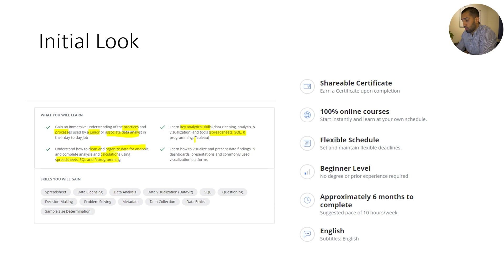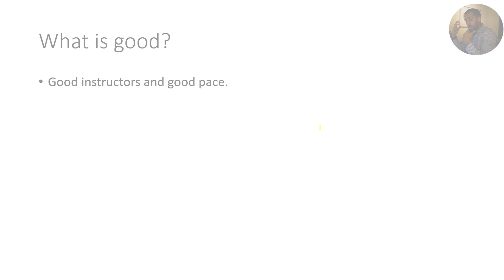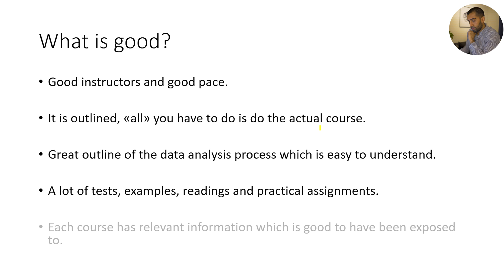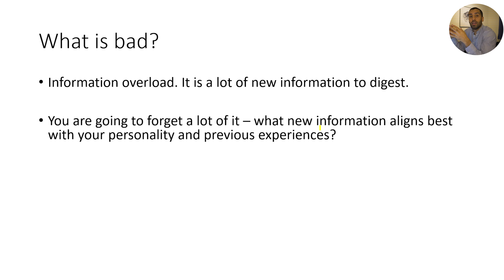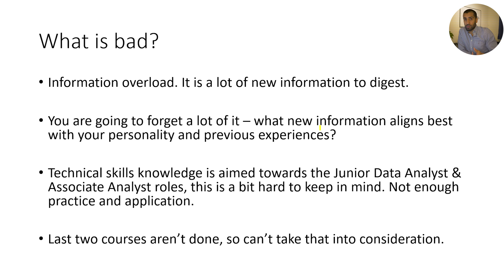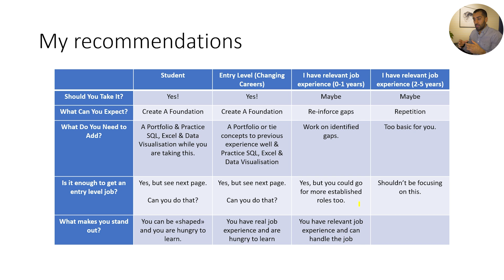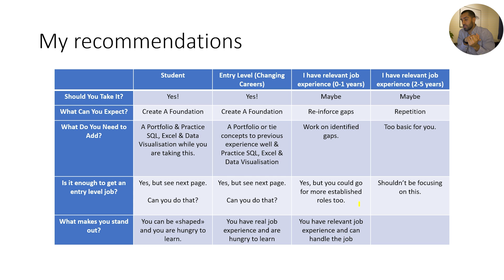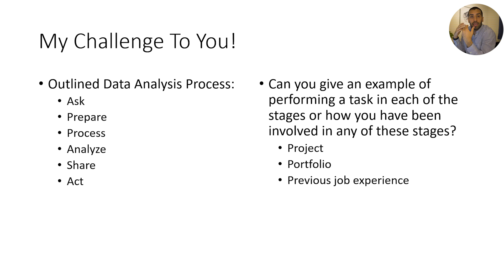Google Data Analytics Professional CERTIFICATE REVIEW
In this video, I look at Google Data Analyst Certificates and share what I think is good, bad, give my recommendations and a special challenge for you!

Hey guys,

I have now taken 2 of the 8 courses in this certificate and thought I would give my thoughts on it. I go through what I think is good, bad and then I try to connect to you depending on what type of person you are and where you are in your journey to become a data analyst and build those data analysis skills.

Video Content:

0:00 Welcome
0:37 Initial look
2:48 What is good?
4:20 What is bad?
7:07 My recommendations
12:13 My challenge to you!
13:07 Wrap up

I hope you enjoyed the video and liked the challenge too!

Best,